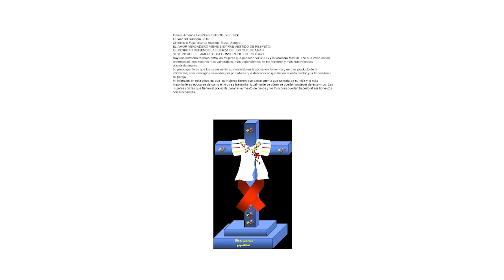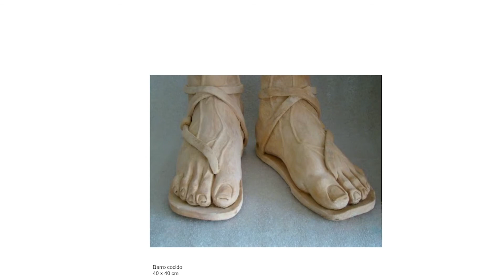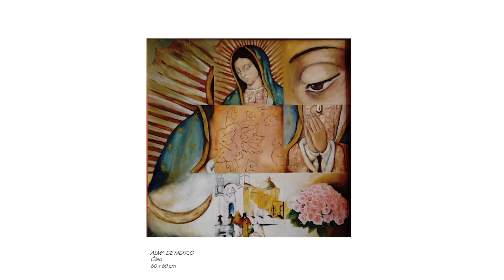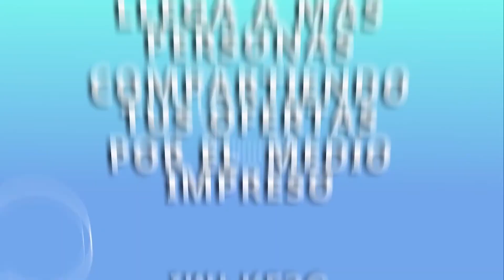Sección Aurea con Remigio del Ángel como invitada la Maestra Marisa Jiménez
No te pierdas Sección Aurea todos los sábados en punto de las 20:00 hrs.